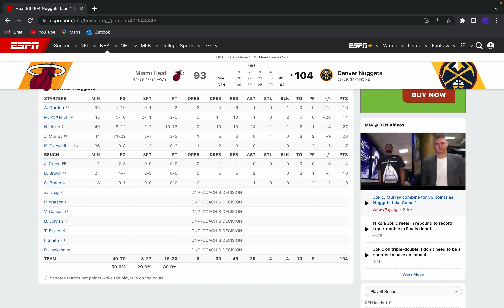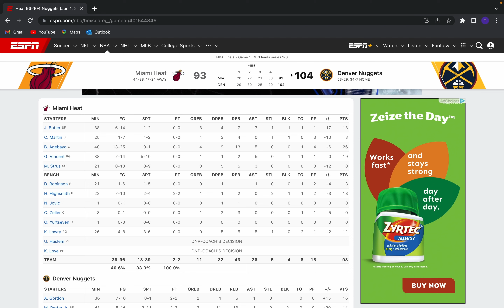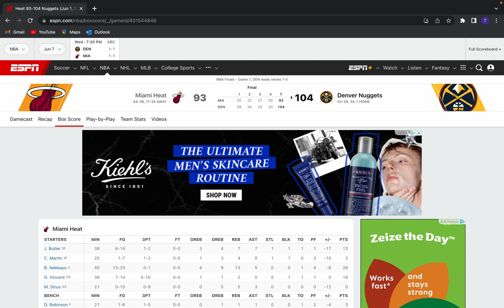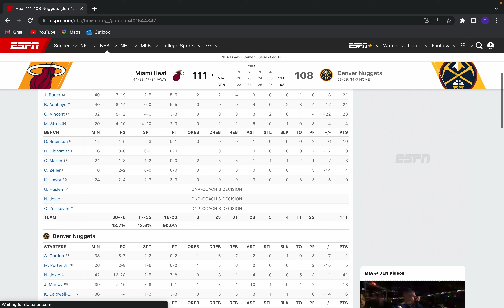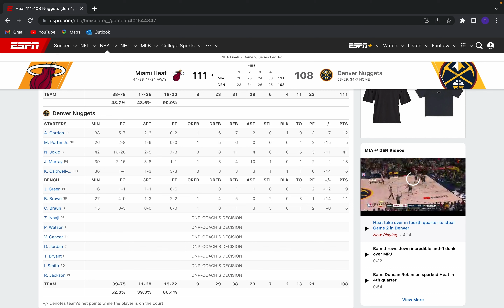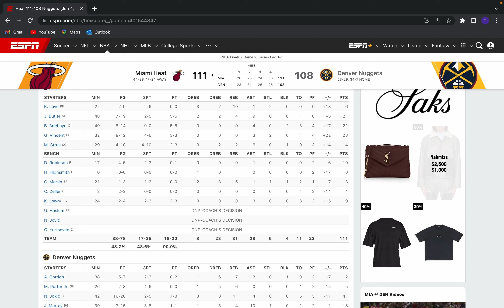[ASMR] NBA Finals Game 1 & 2 Recap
In this video I discuss games 1 and 2 of the nba finals.